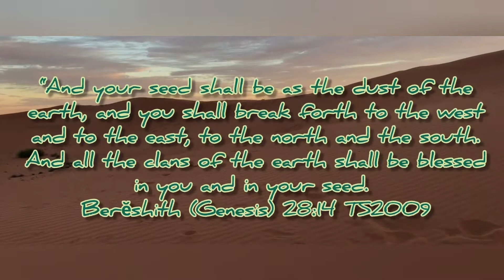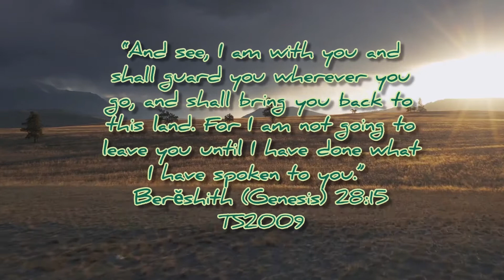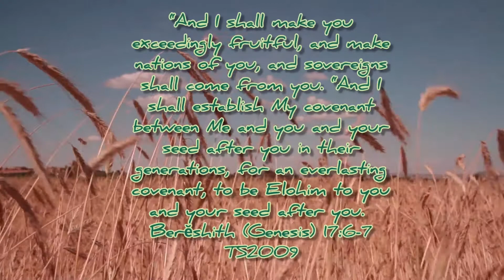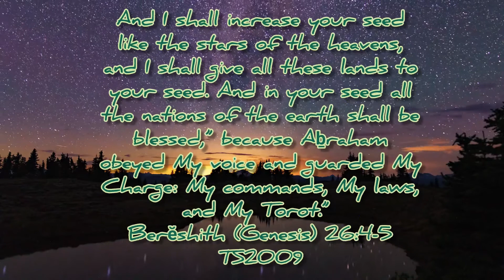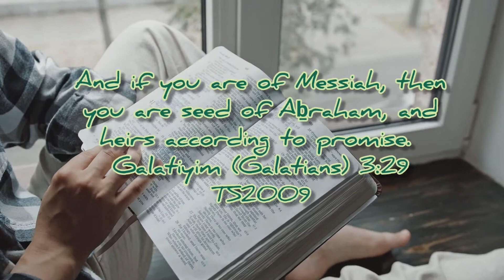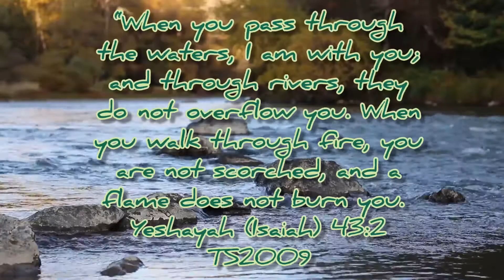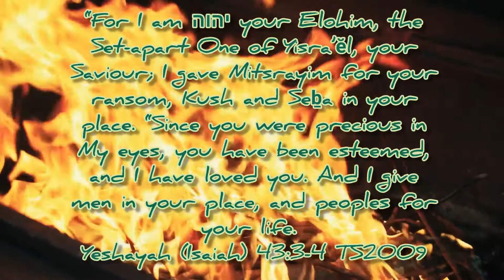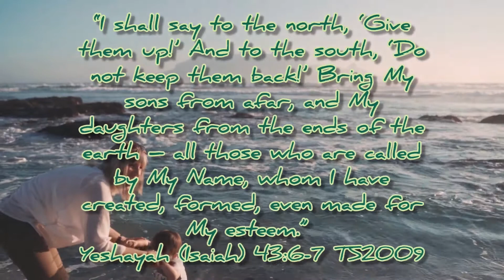Jacob's Ladder moral story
We had a special request for this segment to be posted by itself so here it is!